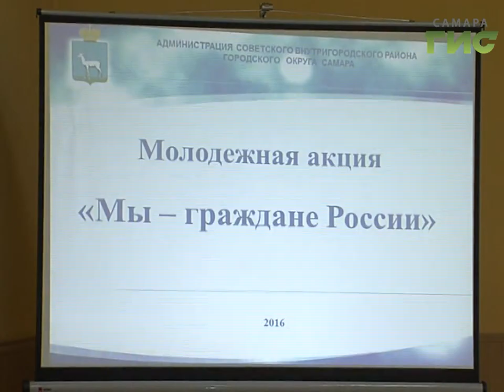Школьникам Советского района Самары вручили их первые паспорта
Граждане России - теперь официально. Школьникам Советского района Самары вручили их первые паспорта. На торжественную церемонию пригласили тех, кто отличился в учёбе, спорте и творчестве.